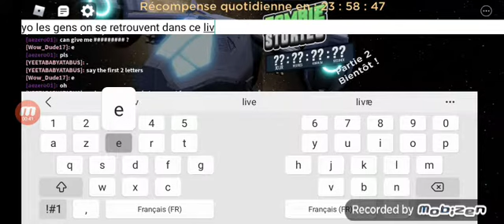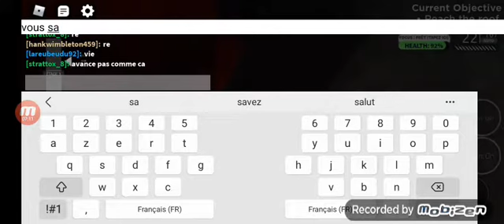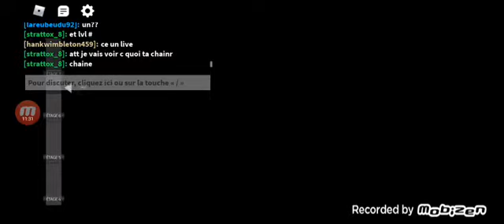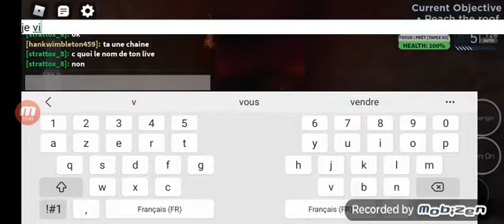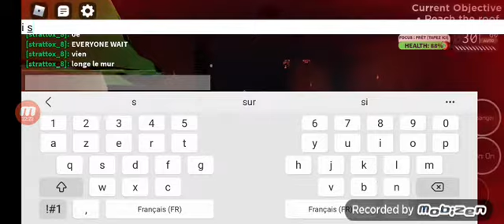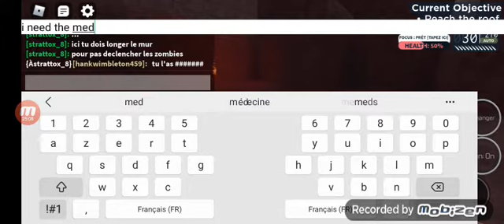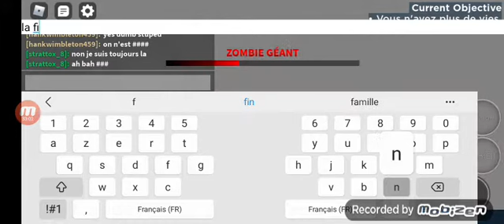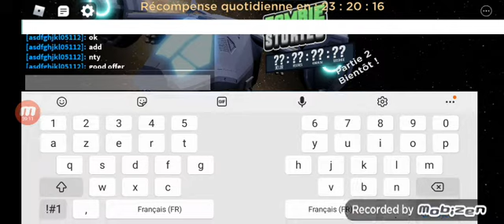la final de zombie story !(bien) Roblox !